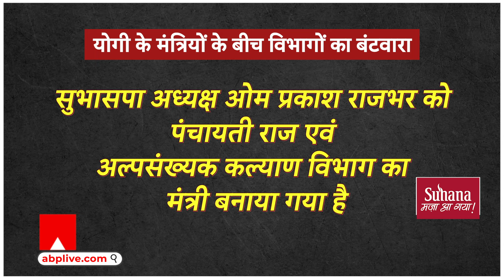UP Cabinet: यूपी में मंत्रियों के विभागों का बंटवारा, राजभर को मिला पंचायती राज,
UP Cabinet: यूपी में मंत्रियों के विभागों का बंटवारा, राजभर को मिला पंचायती राज, दारा सिंह चौहान बनाए गए जेल मंत्री